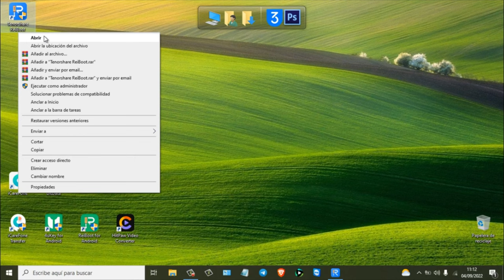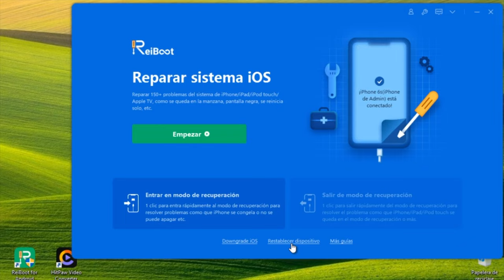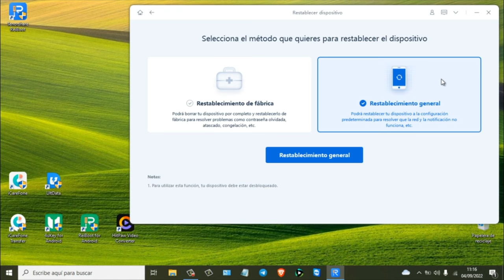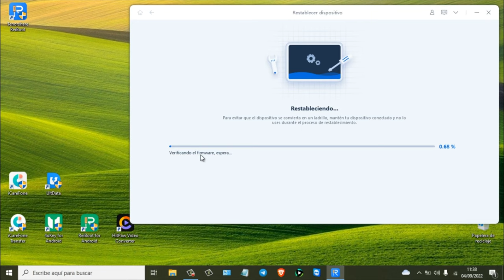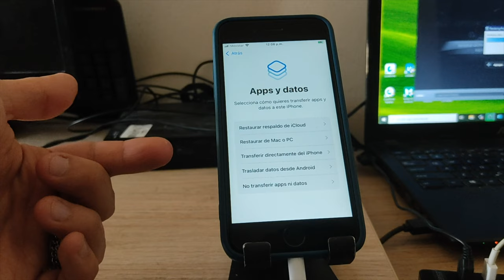Cómo restaurar o formatear iPhone bloqueado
Este vídeo te mostramos cómo formatear iPhone en método más rápido

Restablece el dispositivo a la configuración predeterminada o de fábrica para resolver el problema en que la red y la notificación no funcionan, la congelación, los atascados y muchos más.

0:00 Introducción
1:33 Paso 1: restablecer el dispositivo iOS